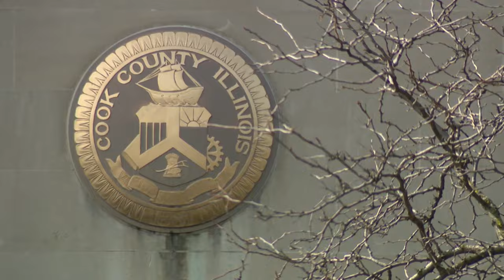Race for Cook County State's Attorney still too close to call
An open race to lead the nation’s second-largest prosecutor’s office went into voters' hands after a heated primary campaign in the Chicago area. The tightly-contested race remains too close to call, the Chicago Board of Elections says. The Democratic matchup for the Cook County State’s Attorney primary features Eileen O’Neill Burke, a former appellate judge with a large campaign war chest, versus Clayton Harris III, a professor and attorney who’s held government posts. The winner of the primary in the Democratic stronghold is expected to win outright in November. O'Neill Burke held a narrow lead Tuesday night after polls closed on Election Day, but the race was still too close to call as of early Wednesday morning. Potentially thousands of mail-in ballots were yet to be counted, so it's a race that may not even be settled before the end of Wednesday. Those ballots will continue to be processed and counted through April 2.